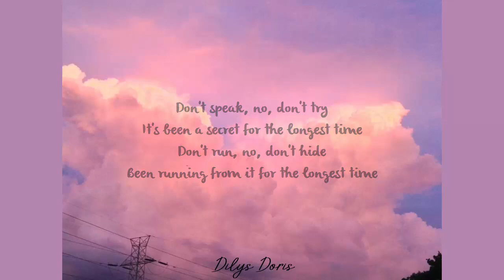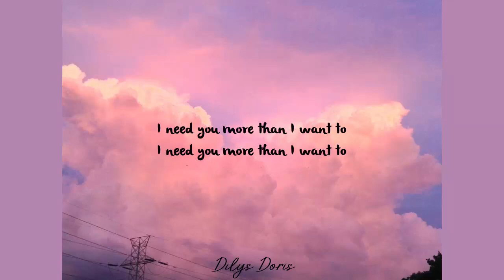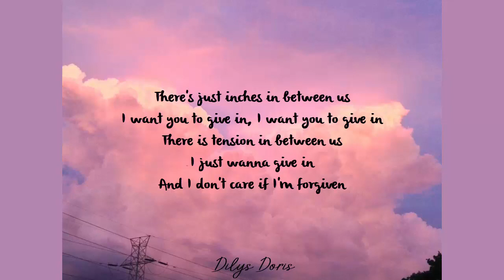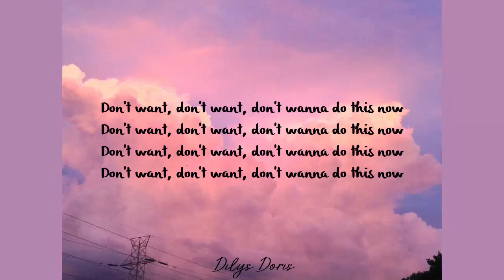Shameless - Camila Cabello (Lyrics Video)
Lyrics :
Don't run, no, don't hide

Don't want, don't want, don't wanna do this now

So we're there
Now it's real
And I'm tired of loving somebody that's not mine